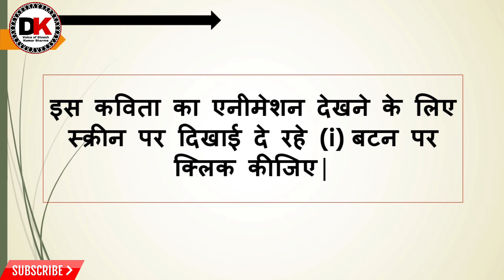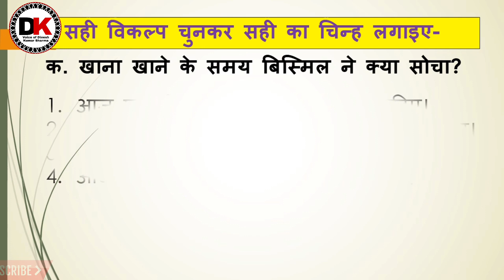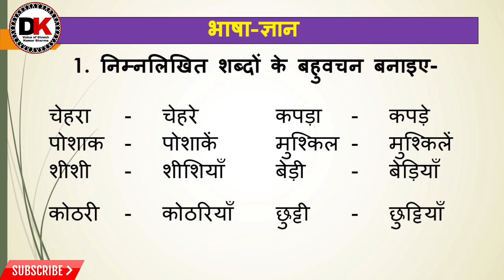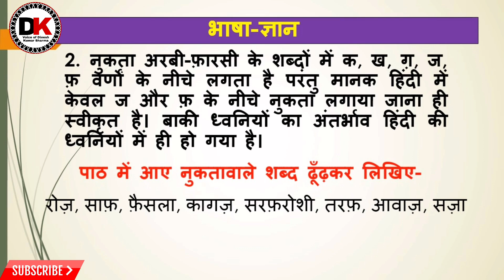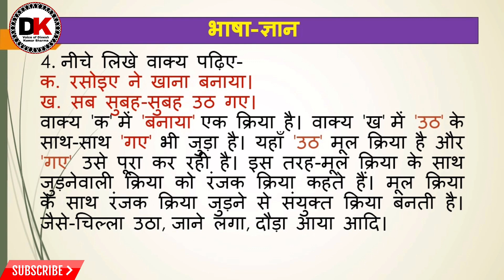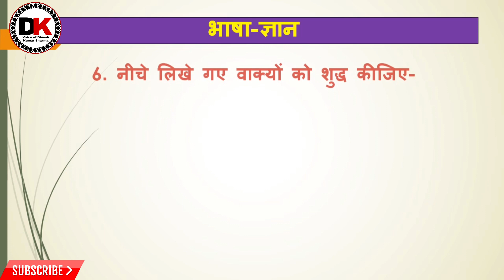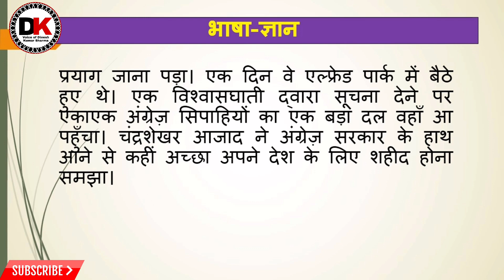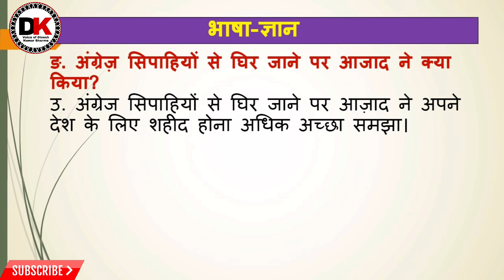Question Answer of Sarfroshi Ki Tamanna Story | Shree Manmathnath Gupt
नमस्कार मित्रों
आज में दिनेश कुमार शर्मा

आप सभी के समक्ष आपकी पाठ्यपुस्तक में निहित श्री मन्मथनाथ गुप्त जी द्वारा रचित संस्मरण सरफ़रोशी की तमन्ना पाठ के प्रश्नोत्तर का Animated Vedio लेकर प्रस्तुत हूँ|
गुंजन हिंदी पाठमाला कक्षा-7 के अन्य पाठों Animated Vedio, कविताओं के सरलार्थ और पाठों के Question-Answer की विडियो को देखने के लिए नीचे दिए लिंक पर क्लिक कीजिए|
गुंजन हिंदी पाठमाला कक्षा-7
पाठ-1 नदी
पाठ-5 पहली बूँद
पाठ-8 लीक पर वे चले
मेरे अन्य विडियो देखने के लिए
और ऐसे ही अन्य पाठों के एनिमेटेड विडियो, कविताओं के सरलार्थ और प्रश्नोत्तर की जानकारी प्राप्त करने के लिए और हिंदी भाषा से लगातार अपडेट रहने के लिए मेरे चैनल को सब्सक्राइब करना न भूलें | notification के लिए Bell icon को अवश्य दबाएँ |
धन्यवाद
दिनेश कुमार